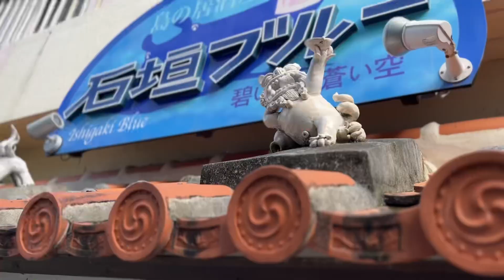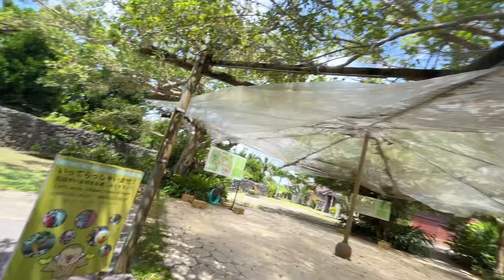RURAL Homestay on an OKINAWAN ISLAND Eng/Jap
I traveled to Ishigaki to stay in a rural homestay north of the island.

My name is Ryan and I am a Surf and Snow Photographer living in Japan. During the Winters I  run my Photography business in the Japanese Alps and Summers I am based in Kyushu.

I bought a used HiAce 200 DX 4WD Diesel and converted it to a Snowboard/Surf Camper ready to explore around Japan. Exploring the SURF and SNOW culture here.
I am trying to improve my language skills by making some of these videos in Japanese as a form of studying. Hopefully my Japanese will keep  progressing but for now its pretty basic.